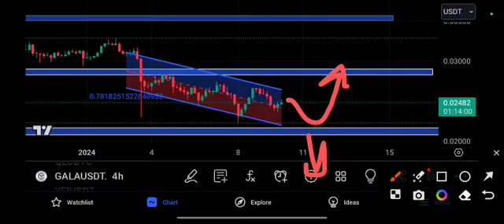Gala coin Next Target! Gala Price Prediction